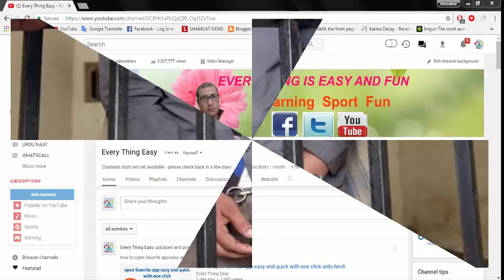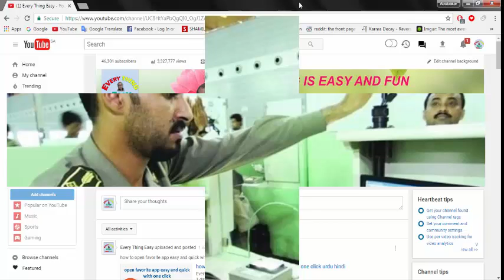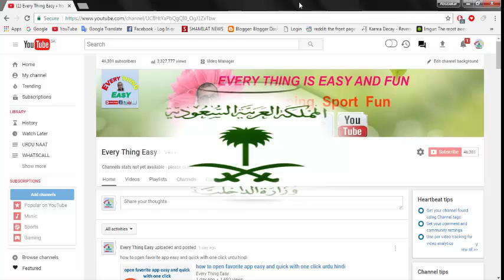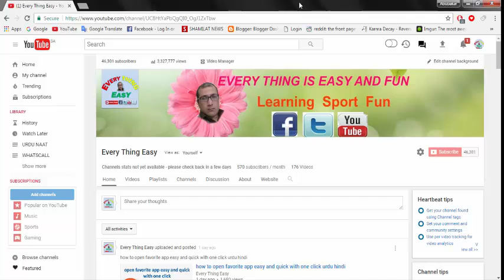New Update About Final Exit Of illegal People Wafideen in Saudi Arabia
After Final Exit (خروج نهائي) From Saudi Jawazat  Wafideen Of illegal People How Many day Should Leave Saudi
Bad News For illegal People in Saudi Arabia New Update Urdu Hindi
New Update What Will Happen If Stay Illegal In Saudi After Finish 90 Day Amnesty Period
Good News For Hajj Fingerprint (حج بصمة ) illegal people New Update urdu hindi
New Update And Information For illegal People Must Watch Video Urdu Hindi
New Update About Final Exit (خروج نهائي)For illegal People in Saudi Arabia Who Don't Have Iqama or Iqama Expiry

New Update And Details Campaign For Illegal People Start From Today 29 March
GOOD NEWS FOR ILLEGAL PEOPLE IN SAUDI सउदी में गैरकानूनी लोगों के लिए अच्छे समाचार
سعودی عرب میں غیر قانونی لوگوں کے لئے اچھی خبر सउदी में गैरकानूनी लोगों के लिए अच्छे समाचार
dear frined otday in this video i explan how you go your country with out any problem your country if you haveproblem in saudi arabia
saudi arabia new law for those who living illegally in inside the kingdom good news hi dear friend thisis new law of saudi arabia for for those who living illegally in inside the kingdom now they can go home with out any problem and can back any time any new visa any job saudi give three 3 month to all illeagly people to go home but remmber this law for those who faraway from kafeel and kafeel yet not complent about that to jawazat mean no do harooof
if you like this video plase share video and like thank you and also